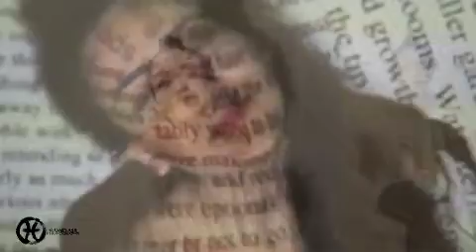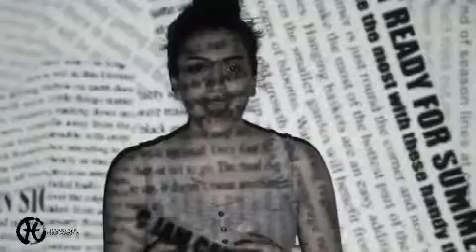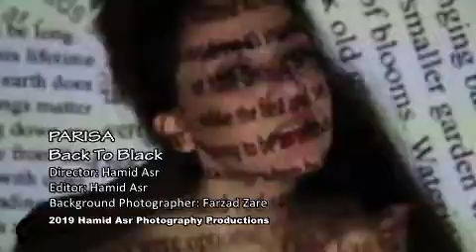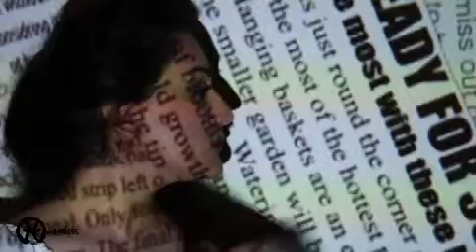Amy Winehouse Back to Black by Parisa